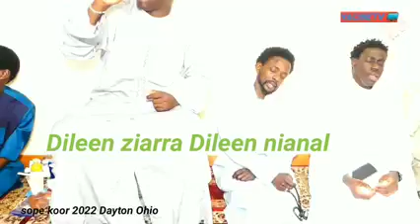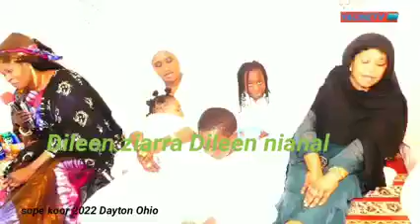Sopp Korr Day ton Ohio 2022 !!!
Taww hiite !!!